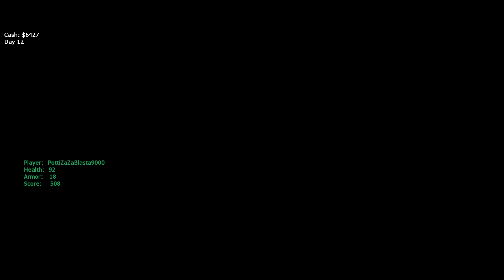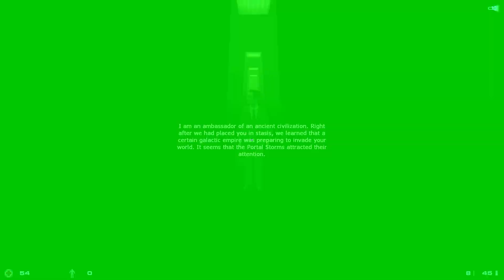Sven Co-op: Mini-Montage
Half Life 1 Gibbing Noise

Featuring:
Zhake
Pottis
Dreambornmuse
Alcarl
Cole (very briefly)
Cesium